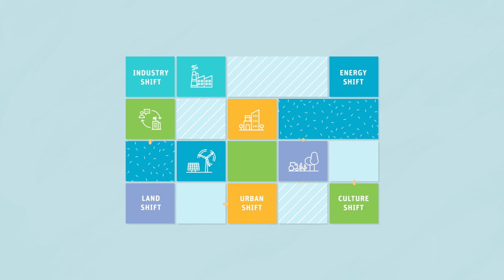Our country's future: The Australian National Outlook 2019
What will Australia look like in 2060?

That question has guided the creation of the Australian National Outlook 2019 (ANO).

A unique and incisive report, the ANO outlines a path towards an inclusive, prosperous, sustainable, and globally competitive Australia.

It draws on our world-leading integrated modelling and assessment capabilities, plus the expertise of leaders from over 20 non-government organisations. Together, we modelled what Australia may look like in 2060.

Read about your potential future here:
csiro.au/en/Showcase/ANO